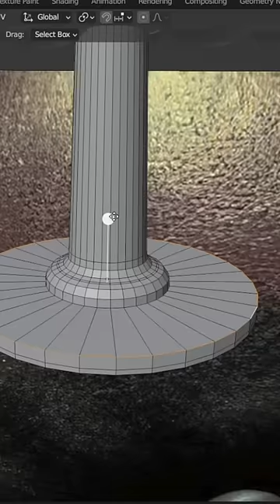I made Valve’s intro in blender